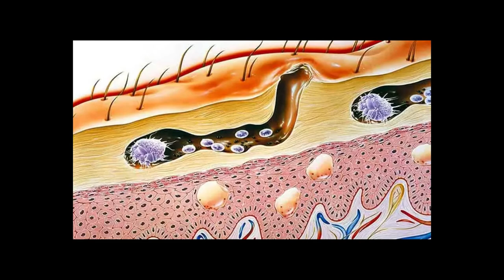IVERMECTIN OBAT AMPUH GUDIK SCABIES KELINCI, ANJING, DAN KUCING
Ivermectin lagi ramai dibahas sebagai alternatif obat COVID 19. Eh tapi tahukan anda Ivermectin itu untuk sebenarnya obat apa? Saya sudah lama menggunakan Ivermectin untuk mengobati penyakit gudik scabies pada kelinci, anjing, dan kucing saya. Ivermectin merpakan obat oral yang dapat membunuh tungau penyebab Gudik dan Scabies. Bagaimana cara penggunaan, dosis, dan cara menghilangkan scabies selamanya? Simak video berikut ini.

Materi gambar ataupun video yang ada di channel DUNIA HEWAN beberapa di antaranya berasal dari berbagai sumber media lain. Jika ada masalah terkait hal ini, Anda dapat menghubungi kami di sini

This video is created for education purpose